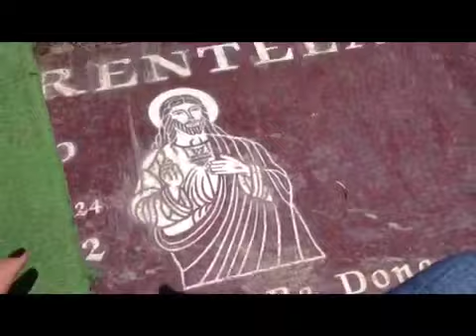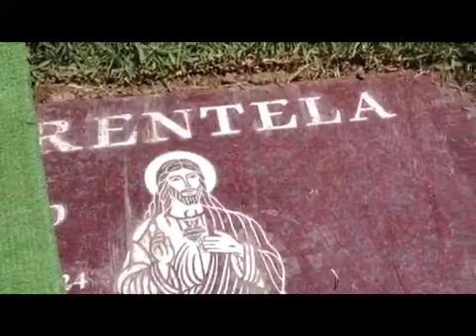Day 6: twerk team